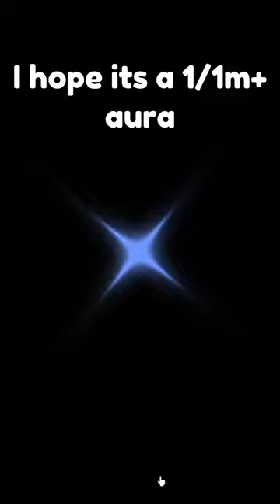Epic Heavenly 2 Potion SUCCESS!! - Roblox Sol's RNG